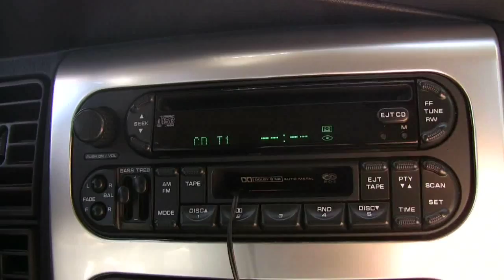0801 Wanna Get Away?